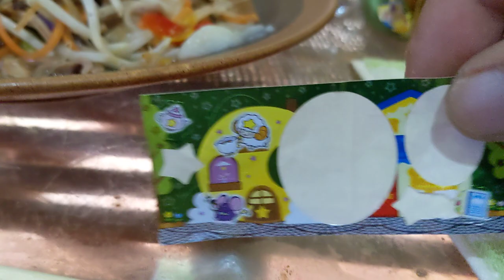初めまして卵型チョコレート✨🥚🐥🐦🦢🦩🐣